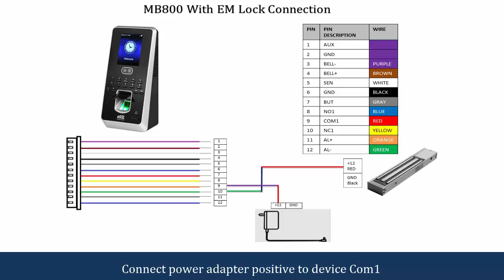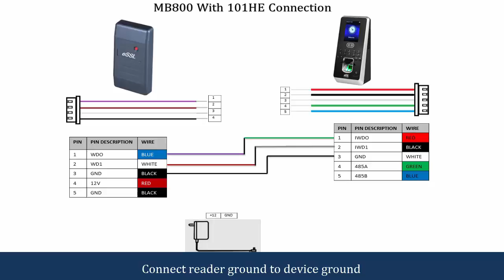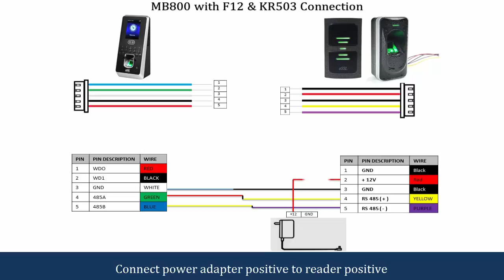Multi bio 800 Connection Diagram